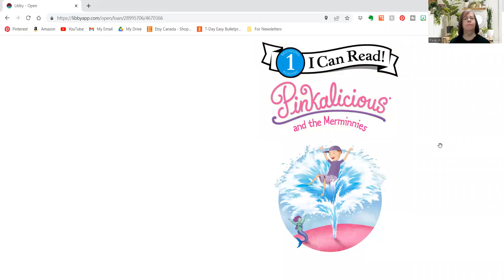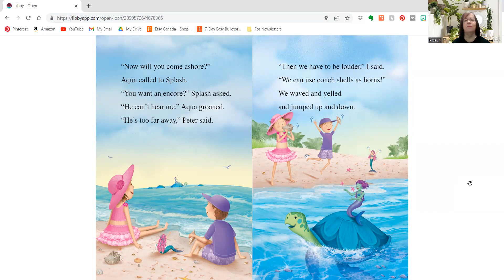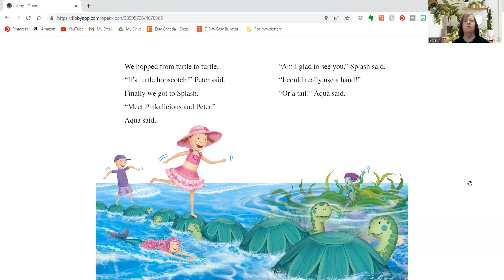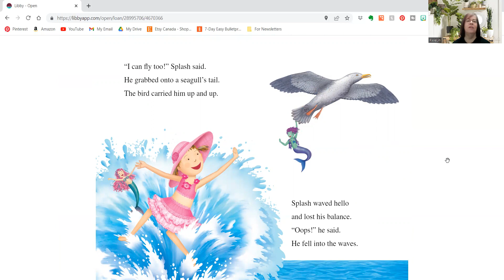PixieLin's Storytime: Pinkalicious and the Merminnies by Victoria Kann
Pinkalicious and Peter are excited to spend time with some new Merminny friends.